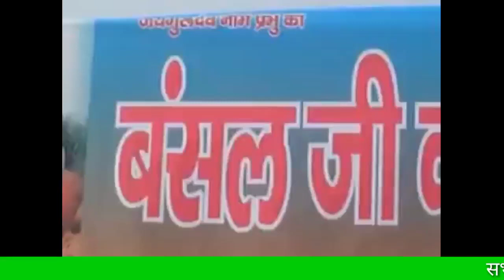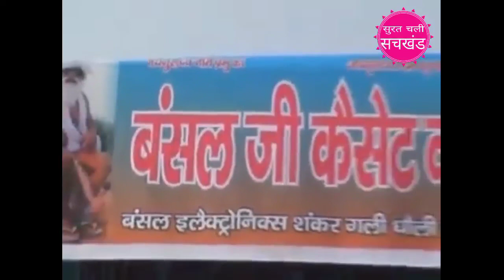prarthna:- Guru Charanon mein humko Khushi milati Hai, गुरु चरणों में हमको ख़ुशी मिलती है..प्रार्थना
न्यू प्रार्थना 2021
गुरु चरणों में हमको खुशी मिलती है.